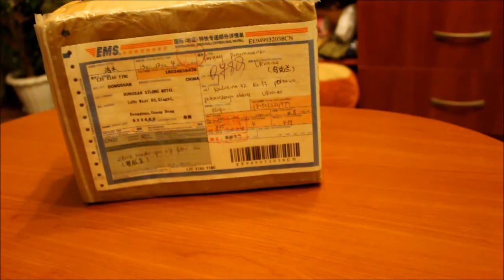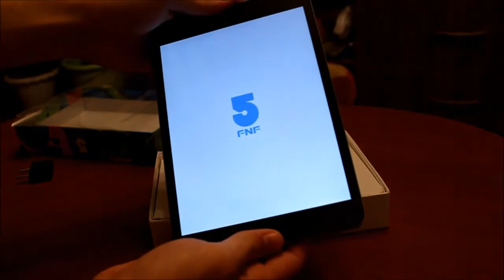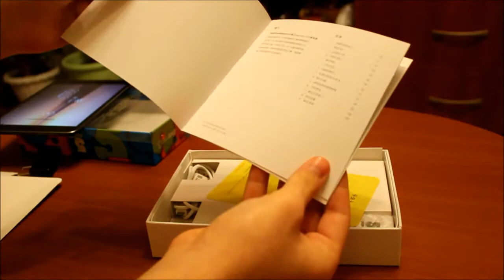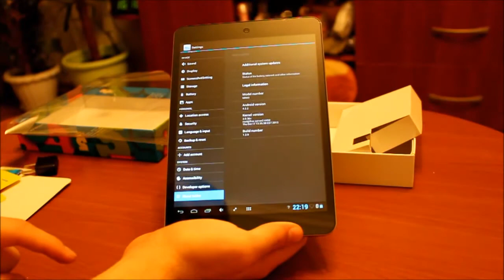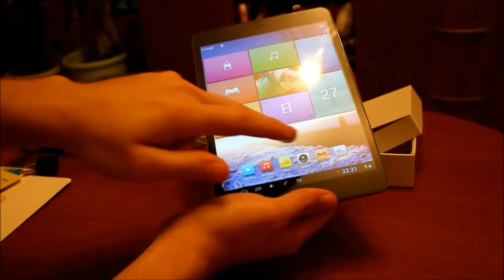планшет FNF iFive Mini 3 (распаковка iFive Mini 3)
Если вы из Украины, я могу бесплатно помочь Вам приобрести планшет или телефон из Китая, взамен на видеообзор. Вся информация в ЛС или в группе вк
Ссылка на планшет iFive Mini 3
Планшет + EMS = 190$